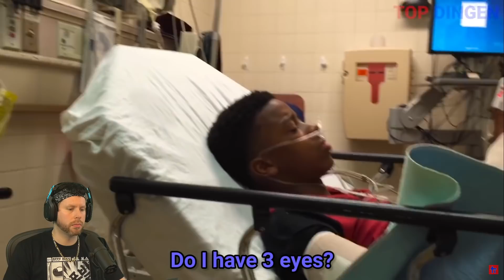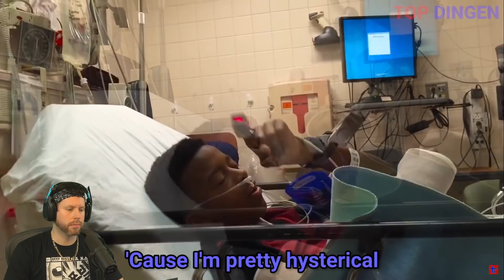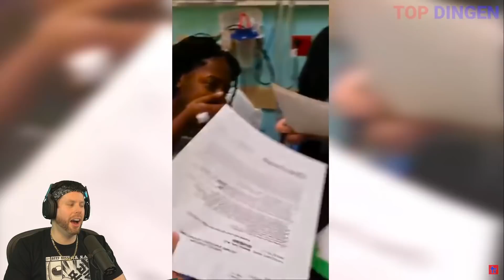THESE GIRLS ARE GONE! Top 5 Anesthesia Reactions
The funniest anesthesia reactions from wisdom teeth removal